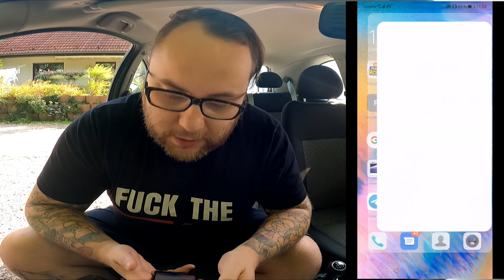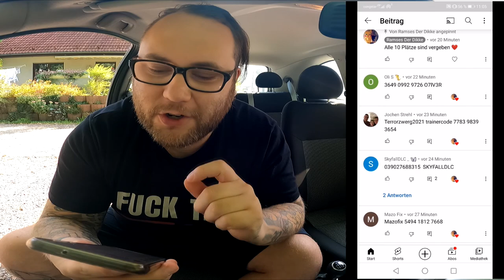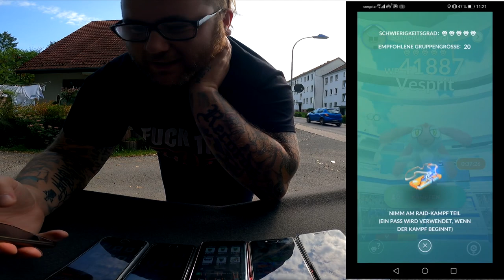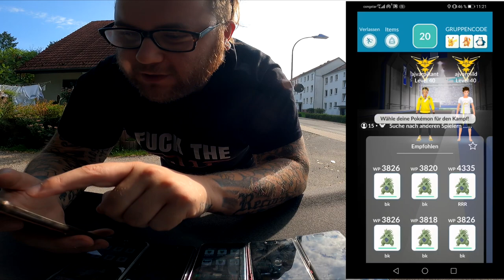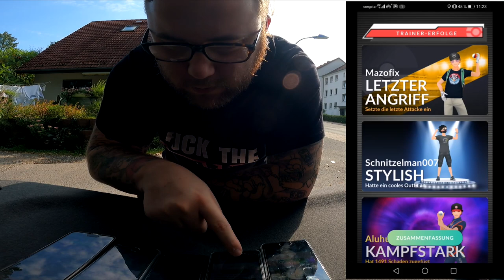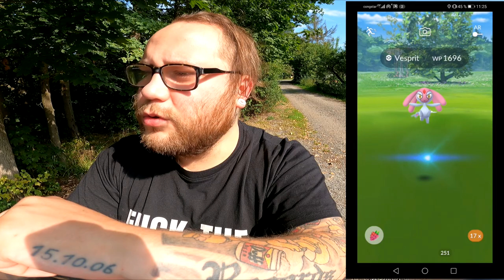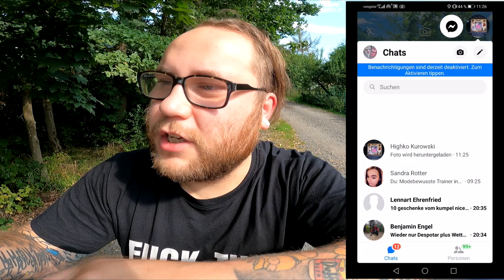Komplett LOST !!! Shiny Vesprit Community Raid | Pokémon GO Deutsch # 1548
Eigentlich freue ich mich immer auf den Community Raid und den Raid Boss Wechsel aber dieses mal war alles anders ... Habt ihr Bock auf das Seen Trio ? Habt ihr schon ein Shiny ? Welches der 3 Pokemon findet ihr am coolsten ?